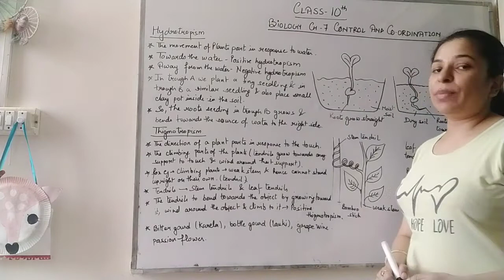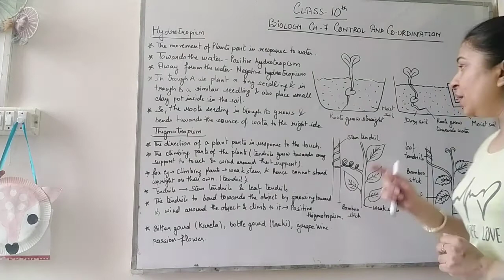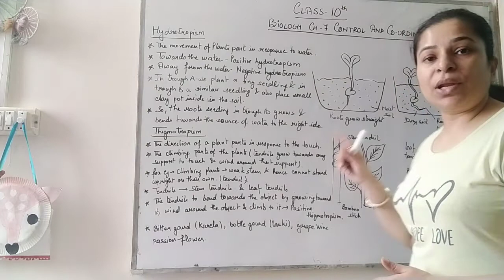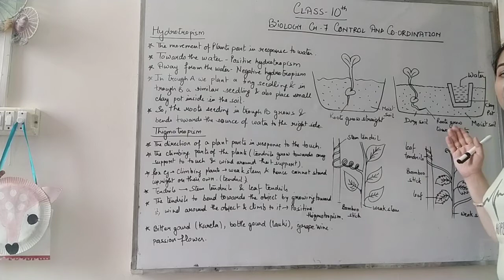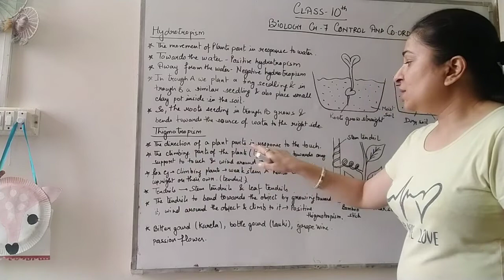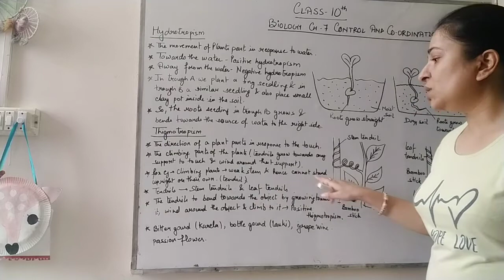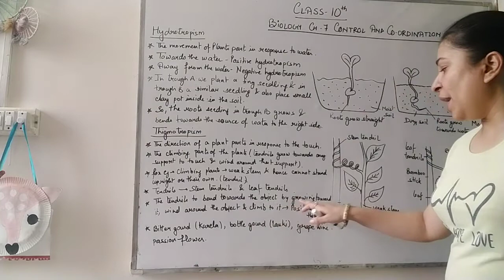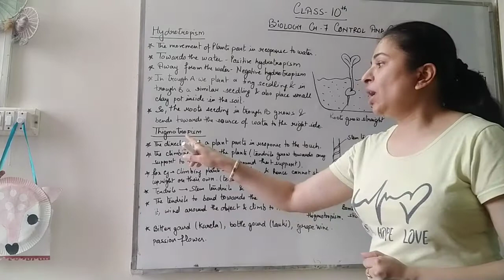Class 10th Biology Ch 7 16 Hydrotropism and Thigmotropism